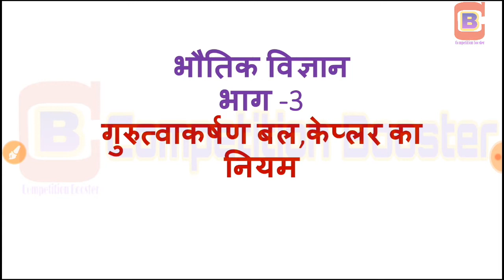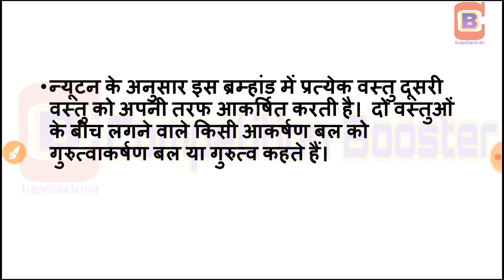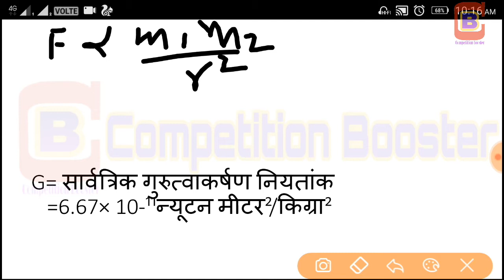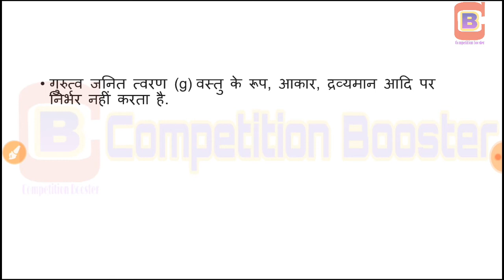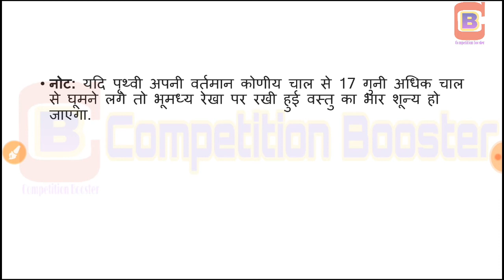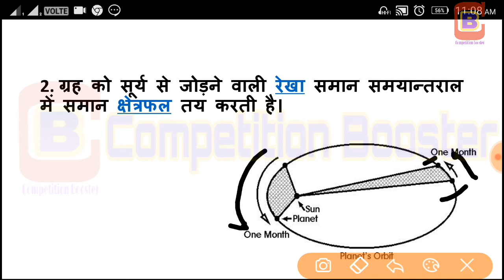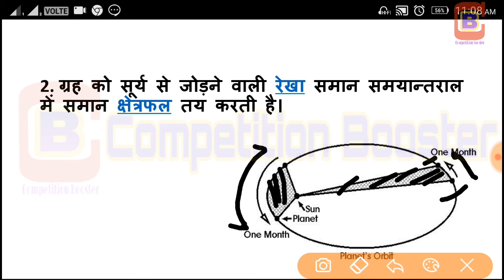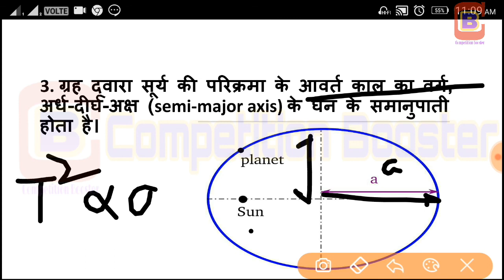गुरुत्वाकर्षण, केप्लर का नियम।भौतिक विज्ञान भाग 3/ Gravitational force, Keplar's law part 3 physics